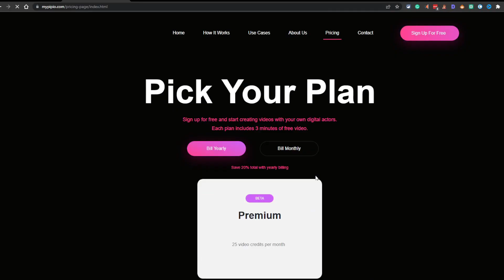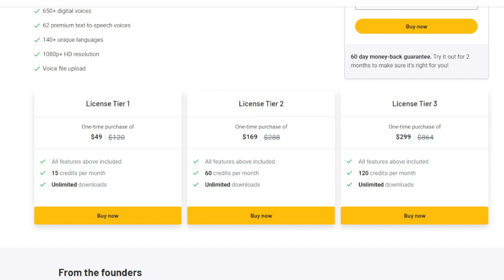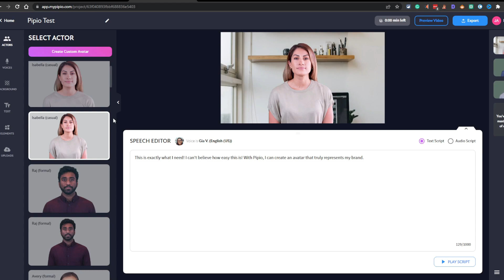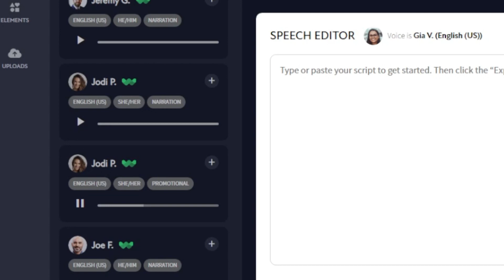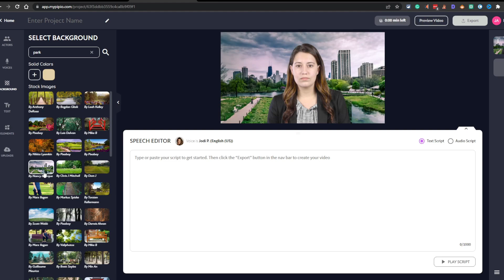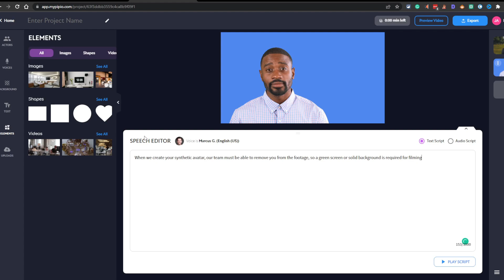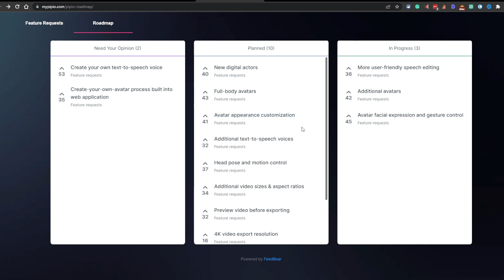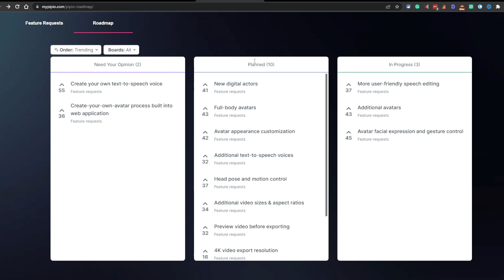The Unbelievable Deal You Won't Believe Is Real - Pipio AI AppSumo Lifetime Deal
In this video, we're going to explore the Pipio AI AppSumo lifetime deal - an unbelievable deal that you won't believe is real! If you're looking for powerful AI Avatar software to boost your online presence, then you need to check out Pipio AI.

Pipio AI is an AI Avatar software that can help you create high-quality content without having to sit down in front of a camera or even saying a word.

Simply type in the script for your video, select your avatar and voice, and watch as Pipio creates a video with lifelike AI actors without needing to hire anyone.

And the best part? For a limited time, you can get lifetime access to Pipio AI on AppSumo for a fraction of the regular price. That's right - you'll never have to pay a monthly or yearly subscription fee again!

In this video, we'll walk you through all the features of Pipio AI and show you how you can use it to supercharge your video creation. We'll also show you how to take advantage of the amazing lifetime deal on AppSumo before it's too late.

So if you're ready to make videos the easiest way possible, don't miss this unbelievable deal! Watch this video now and discover the power of Pipio AI.

CHAPTERS
00:00 Introduction
00:43 LTD Plans & Features
04:16 Extra LTD Bonuses
04:46 Custom Avatars
06:36 Dashboard Walkthrough
07:13 Avatar Example
07:30 Voices
09:34 Backrounds
10:30 Text Editor
11:17 Uploads and Script
11:52 Adding Clips/Slides
13:52 Roadmap
17:13 Wrap Up